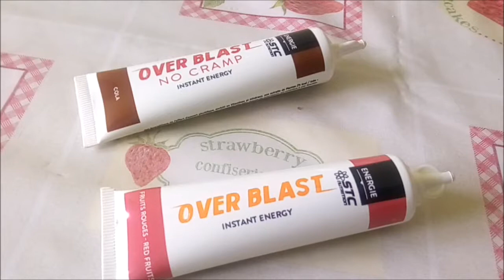Comment choisir : GELS OVER BLAST NO CRAMP - START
Découvrez l'avis de Sylvain.M (membre Avis Sportifs) qui a testé le produit : GELS OVER BLAST NO CRAMP - START

Ce que Sylvain.Men pense :

GELS OVER BLAST NO CRAMP : LE TOP DU GEL ÉNERGÉTIQUE

Que dire de ce produit à par qu'il fait très bien son job. Facile à assimiler, un goût rafraîchissant et un coup de boost rapide en fin de sortie. Le seul point Négatif  : L'emballage et le bouchon détachable qui se jette facilement dans la nature si on ne fait pas attention et que l'ont fait machinalement  ( voir ma vidéo lors de l'ouverture du produit)

Plus de détails sur l'avis rédigé par ce membre Avis Sportifs sur le produit GELS OVER BLAST NO CRAMP - START: